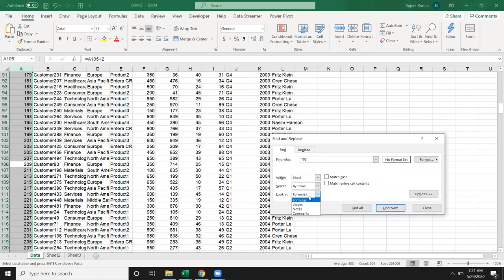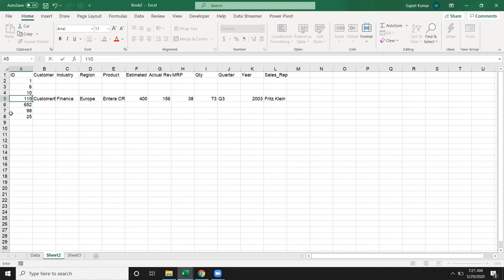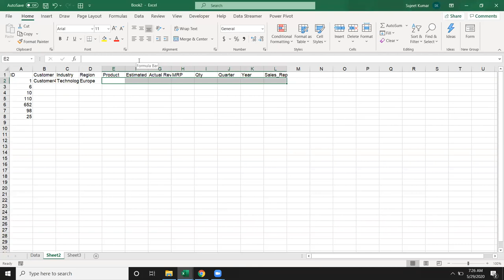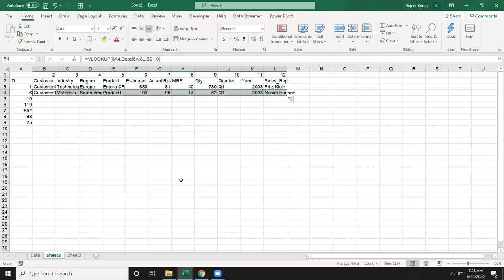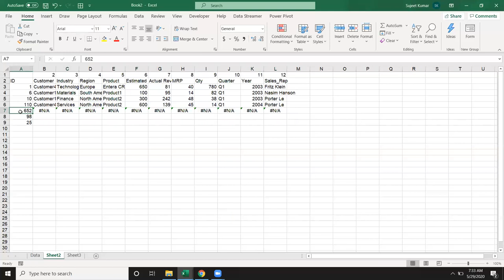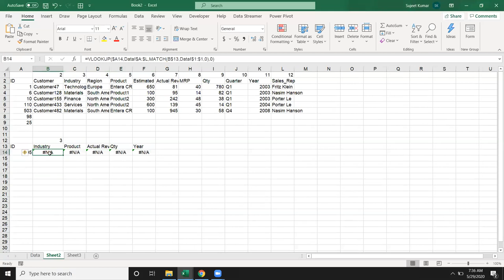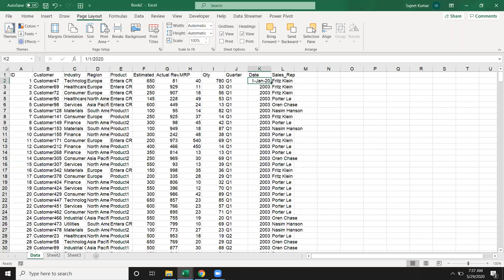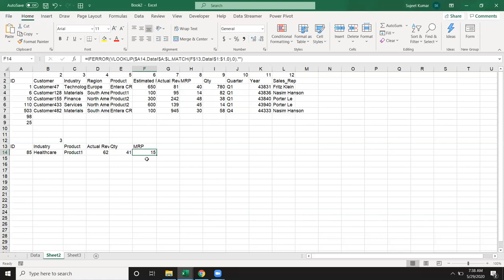Learn Vlookup Formulas in Easy Way